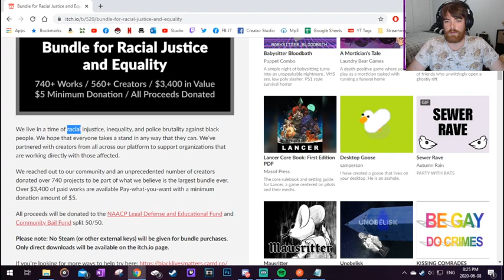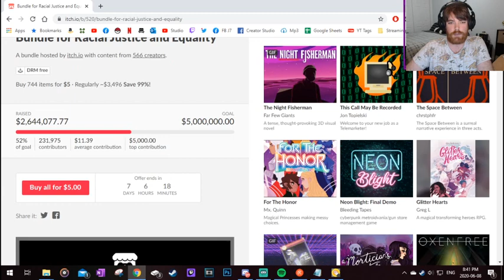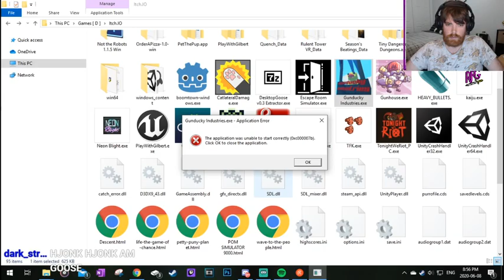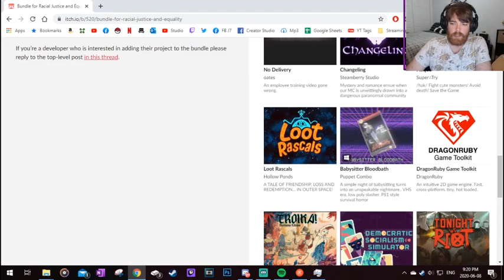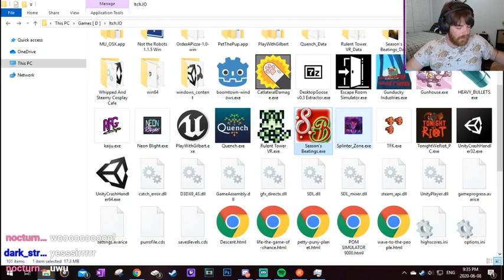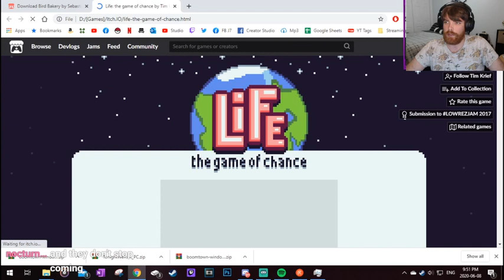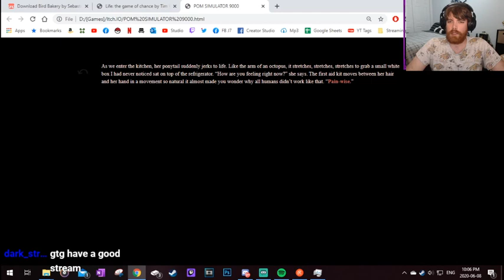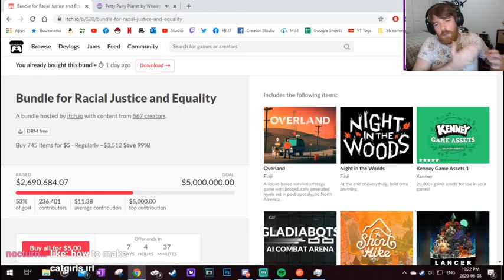Checking out the $5 Racial Justice & Equality Bundle.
Ever want to buy 700+ digital games & items in one sitting ?

740+ items, normally $3400+ for $7 dollars and it all goes to charity for the # BlackLivesMatter movement.

Youtube Cult Follower Goal . 14% 149/1K
 Most Recent Youtube Cult Follower Owemeist
Join the Gamer Cult Discord: |||. 9% 97/1K
 Most Recent Discord Cult Follower mightytreeh♯0

❤️ Want to support the Gamer Cult? Perhaps buy the Professor a pack?
Show a little love and see your shoutout in my video description!❤️